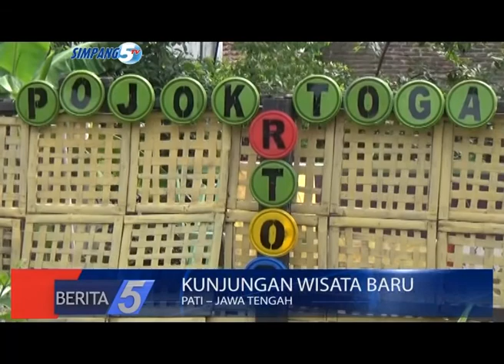Keren !!! Kampung Wisata Pelangi di Kranggan, Pati Jawa Tengah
JUDUL  : KUNJUNGAN WISATA BARU
SUB JUDUL 1 : WARGA KABUPATEN PATI TERTARIK WARNA-WARNI DUKUH KRANGGAN
SUB JUDUL 2 : WABAH KAMPUNG PELANGI DI KABUPATEN PATI
LOKASI  : PATI – JAWA TENGAH
REPORTER  : OXA NURAJAY
TANGGAL  : 18 DESEMBER 2017

LEAD :
KUNJUNGAN KE KAMPUNG PELANGI DUKUH KRANGGAN KELURAHAN PATI KIDUL MELONJAK/ BANYAK MASYARAKAT MULAI MELIRIK KAWASAN YANG TIDAK JAUH DENGAN KOTA PATI// KARENA MOBILITAS YANG CUKUP TERJANGKAU/ DUKUH KRANGGAN YANG BARU SAJA MENGUJI COBA KAMPUNG PELANGI KINI MENDAPATKAN HATI WARGA KABUPATEN PATI//
PKG :
VIDEO AUDIO
 DUKUH KRANGGAN KELURAHAN PATI KIDUL MENJELMA MENJADI TEMPAT HITS DI KOTA PATI// ANAK-ANAK HINGGA ORANG DEWASA SETIAP MINGGUNYA BERKUNJUNG KE KAMPUNG PELANGI PATI INI//